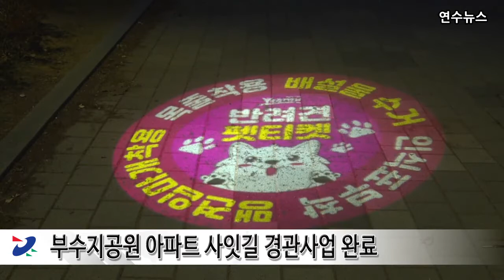부수지공원 아파트 사잇길 경관사업 완료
연수구는 경관이 아름답고, 주민들에게 다양한 볼거리 제공을 위해
동춘3동 한양아파트와 대우삼환아파트 사잇길 조명 설치사업을
완료했습니다.

약 160m 보행자전용도로 내 경관조명 볼라드등 24개를 설치해 은은하고
따뜻한 분위기를 연출했으며,  다양한 볼거리 제공을 위해 고보조명을 설치해
6가지 모양의 다채로운 색상 이미지를 연출할 수 있게 구성했습니다.

이번 사업 완료 후 지역 주민들을 대상으로 설문조사를 실시한 결과,
약 90% 이상이 만족하는 것으로 나타나 큰 호평을 받고 있습니다.

구는 주민참여예산사업의 일환으로 시행된 이번 사업을 통해
도시경관 이미지 제고는 물론, 사업 전반에 걸쳐
주민참여형 도심경관을 창출하고자 노력해 왔습니다.

구 관계자는 “도시경관 이미지 제고 및 주민이 직접 제안하고 참여를
유도하는 시민참여형 도심경관을 앞으로도 지속적으로 창출코자
노력하겠다.” 고 말했습니다.